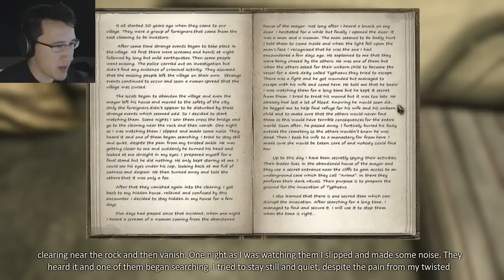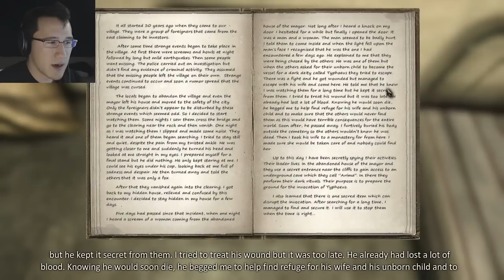Eleusis | Part 3 | LOSING MY MIND!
Hello everybody and welcome to my playthrough of the awesome indie horror game Eleusis! This looks like it's going to be an incredible adventure so I hope you're all ready for some scares and thrills! Be sure to try it for yourself and support the developers!